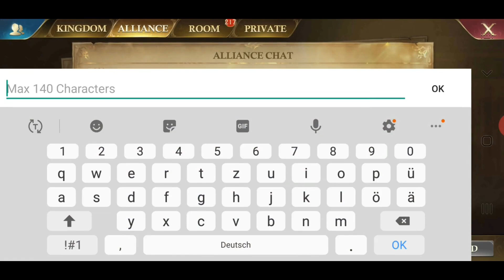- GoG - Kingdom Raid Part 1 - K456 Joops Rampage in K207 -